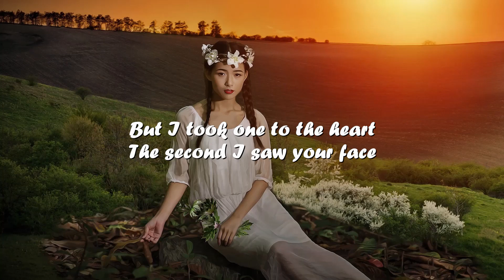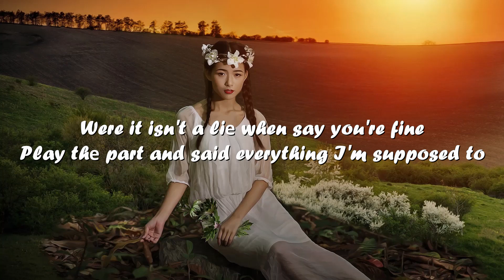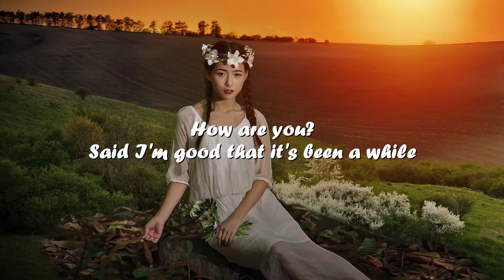Dylan Brady - How Are You? (Lyrics) 💗♫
Lyrics

You were walkin' in while I was walkin' out
I know I should be bulletproof by now
But I took one to the heart
The second I saw your face
How's your dad? How's your brother and how's your mum?
You were talkin' like I didn't hurt you at all
Said it was nice catchin' up
But I wanted to say
How are you better than you've ever been?
How are you not dyin' just a little bit?
I'm just tryin' to figure out
How are you so happy now?
How are you goin' out and havin' fun?
How are you? How are you not still in love?
But I bit my tongue and just smiled
Said I'm good that it's been a while
'Cause what's the point if you're already to the point
Were it isn't a liе when say you're fine
Play thе part and said everything I'm supposed to
Pretendin' every part of me didn't want to ask you
How are you not wakin' up every night like I do
I'm no way close to over us
So baby how are you?
How are you? (Mmh)
How are you?